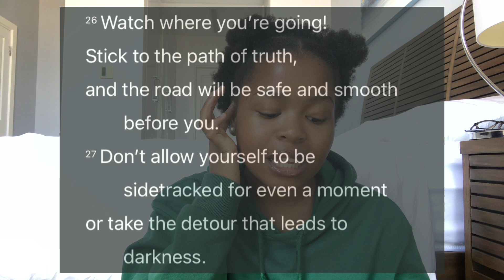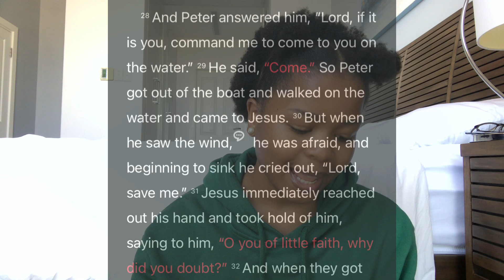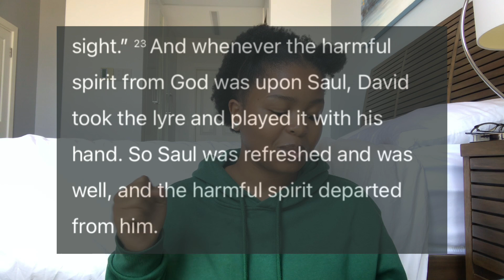Feet Gate | GATES Series EP 02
It’s about time we address the feet gate! I disappeared on this series for a bit but,I pray you allow Holy Spirit to minister this Word to your spirit and that you have the ears to hear, and hear well.
Much love C89, from God’s Star!❤️‍🩹